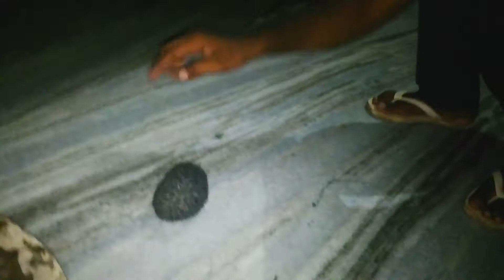Thorn Mouse Rajsthan || काँटो वाला चूहा राजस्थान का जंगली जानवर || झावा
राजस्थान का जंगली जानवर, झावा, जंगली चूहा, जंगली जानवर, झावा के ऊपर कांटे होते हैं जिसकी मदद से वो अपनी सुरक्षा करता है, झावा राजस्थान का एक दुर्लभ प्रजाति जानवर है, थोर्न माउस किसी को कोई भी नुकसान नहीं करता है,झाहु चूहा, मुशा, सैला,